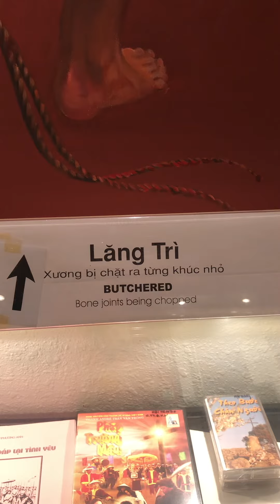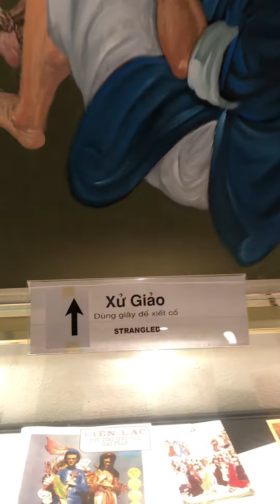4 main ways Vietnamese martyrs were executed